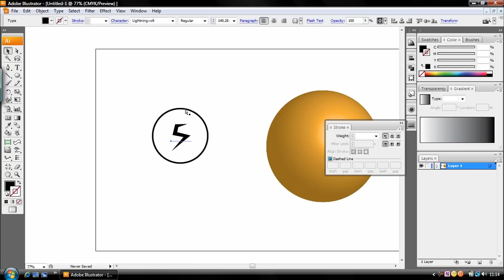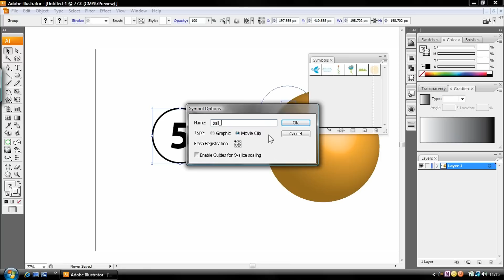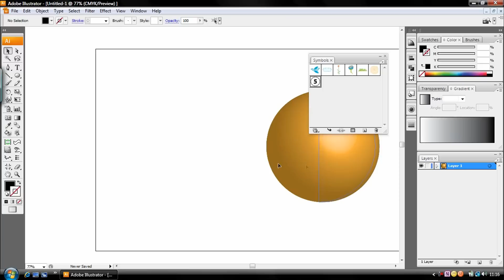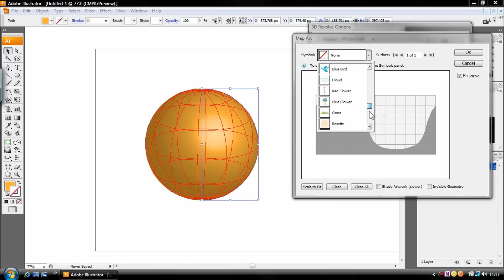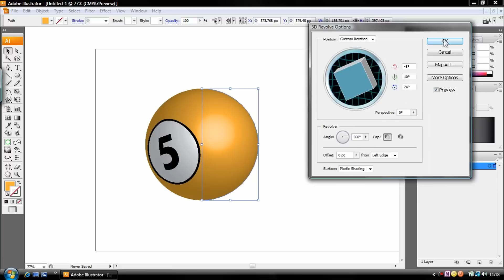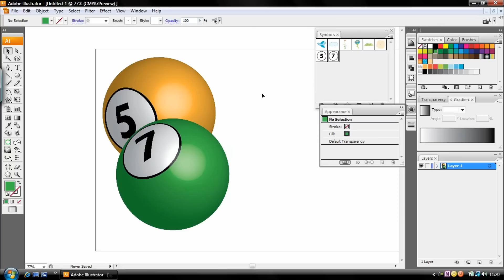Illustrator - Creating a 3D Snooker Ball (Part 2)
In this tutorial, I will show you how to create a fully 3D (can be rotated and moved in 3D space). This is my first Illustrator tutorial so feedback will be appreciated.